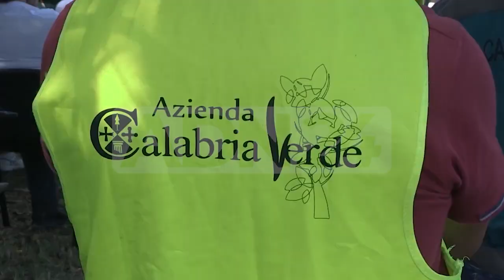Catanzaro | operaio forestale indagato per truffa e assenteismo